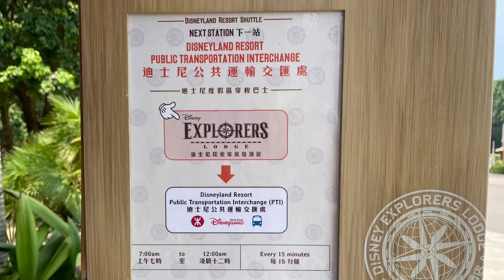🇭🇰Hong Kong Bus 迪士尼樂園穿梭巴士 MAN NL323F (A22) Euro 6 WE4080 @ 迪士尼探索家渡假酒店➡️迪士尼樂園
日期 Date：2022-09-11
路線 Route：迪士尼探索家度假酒店 — 迪士尼樂園
巴士公司 Operator：冠忠巴士 KCM
——車隊資訊——
車型 Bus Model：MAN A22 (NL323F) Euro 6 A/C
車身 Body：Gemilang Lion’s City Hybrid Facelift
引擎 Engine：MAN D2066LUH-58
波箱 Gearbox：ZF Ecolife 6AP2000B
車隊編號 Fleet Number：-
車牌號碼 Registration Number：WE4080
載容量 Capacity：L27+S56=83人
車齡 Vehicle Age：-
首次登記日期 1st Registration Date：-
首航日期 1st Day In Service：-
退役日期 Retire Date：